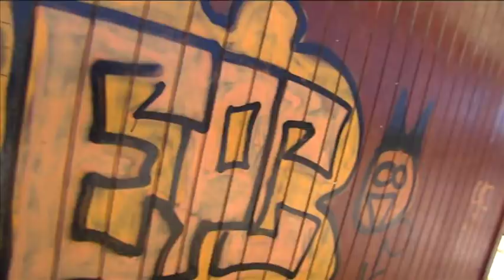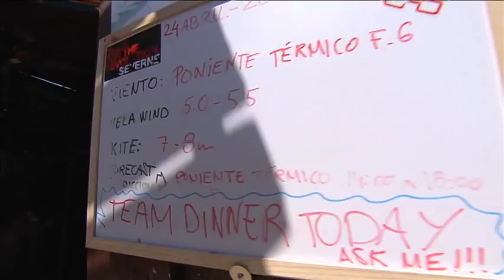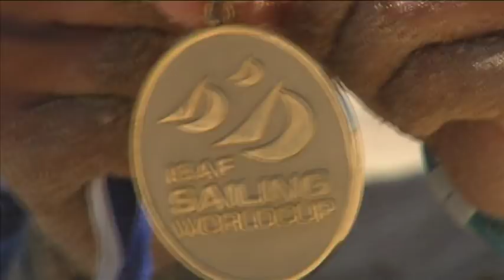ANDALUCES OLIMPICOS MARINA ALABAU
La campeona olímpica Marina Alabau repasa su trayectoria hasta los JJOO de Londres 2012 donde ha conseguido la medalla de oro. Reportaje emitido en el programa TODODEPORTE de CANAL2ANDALUCÍA